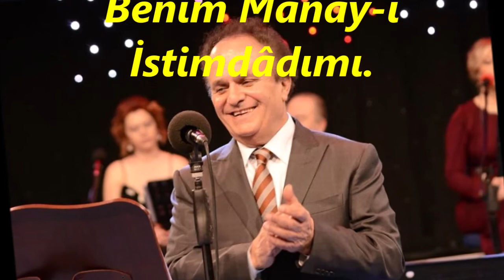Kenan GÜNEL-Kendi Gönlümdür Tehiyye Eyleyen Berbâdımı (Peşrevli)(SEGÂH )R.G.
SOLİST:
*KENAN GÜNEL*
VİDEOYU YAPAN
*RECEP GAYRETLİ*
GÜFTE: KIYMET HANIM
BESTE:  ZEKİ ÂRİF ATAERGİN
USUL:   AĞIR AKSAK
MAKAM:  SEGÂH
PEŞREVİ TÂKÎBEN
Kendi Gönlümdür Tehiyye Eyleyen Berbâdımı
Anlamaz Kimse Benim Mânây-ı İstimdâdımı
İnleyen Âh Eyleyen Allâh Diyen Feryâdımı